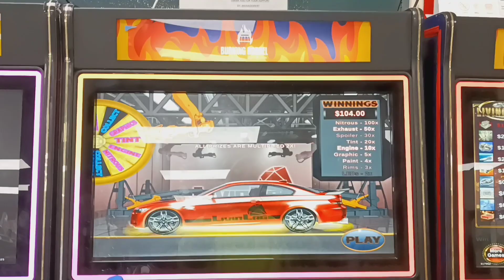Exhaust and everything under it lands on a 2x .50cent for 124$ let's gooooo